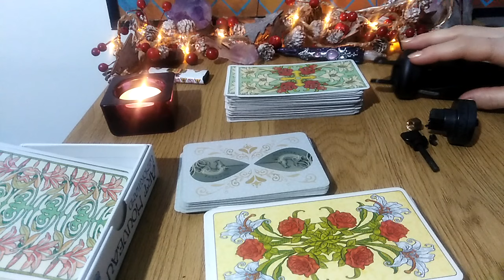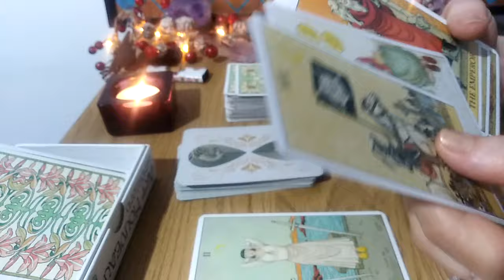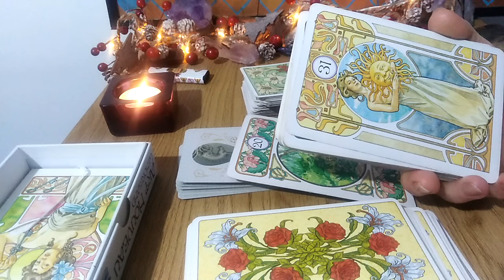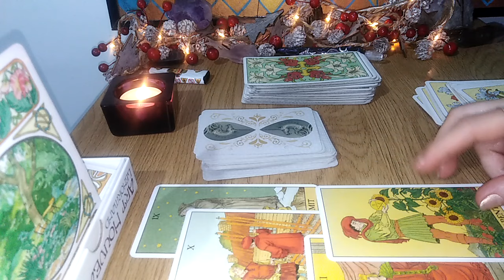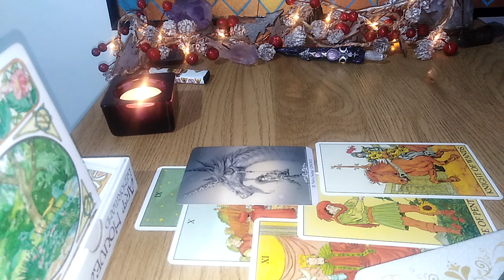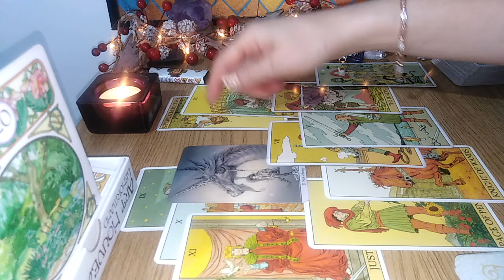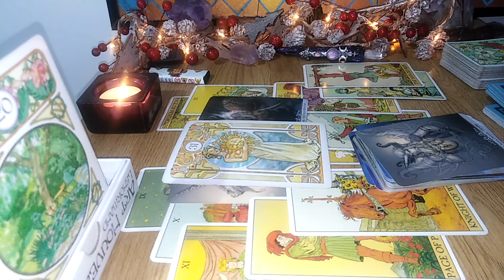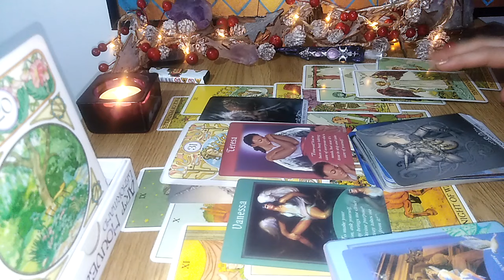ORICE SE STRICA, SE POATE REPARA - DAR PENTRU CAT TIMP ??? INVATATI SA JUDECATI / ALEGETI CORECT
Etalare FOARTE GENERALA !